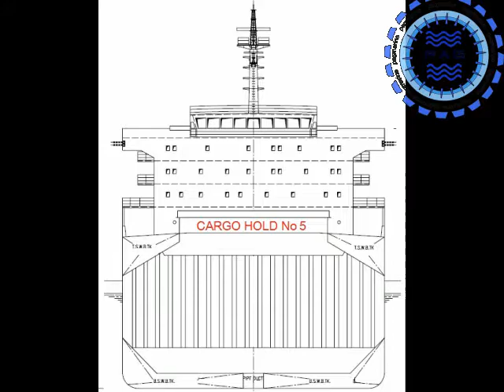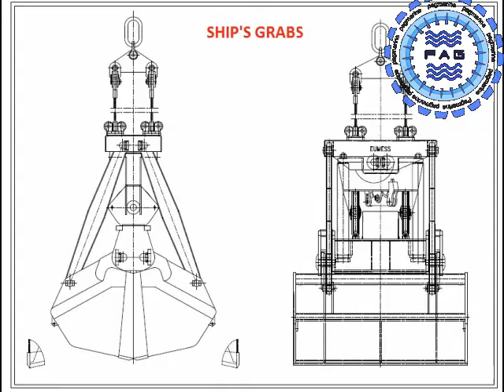19083 - Yuzhniy, Ukraine. During condition survey.